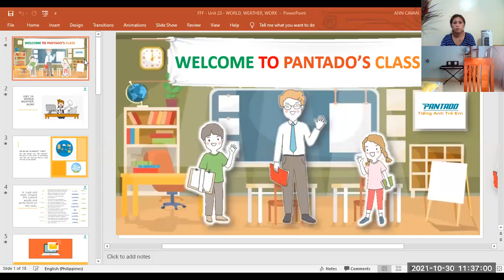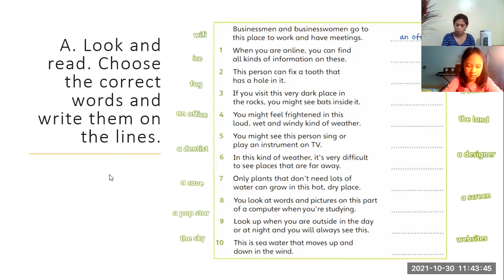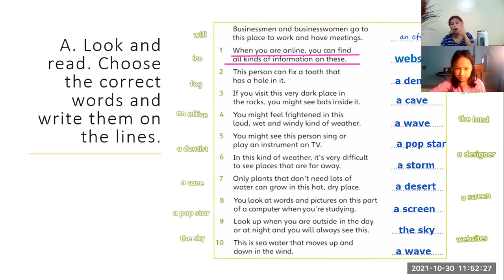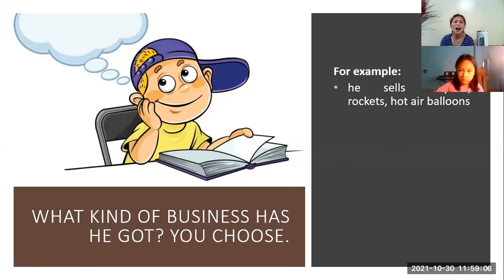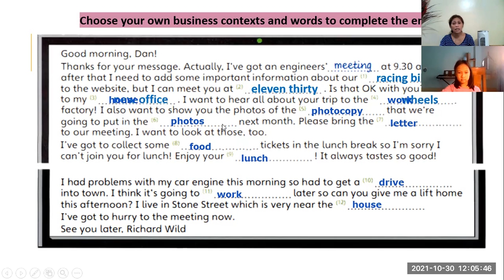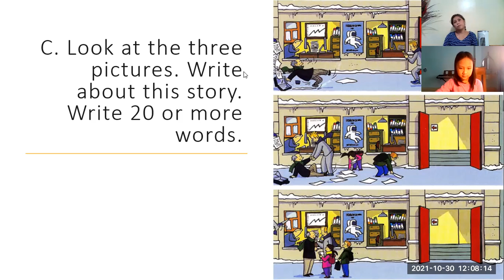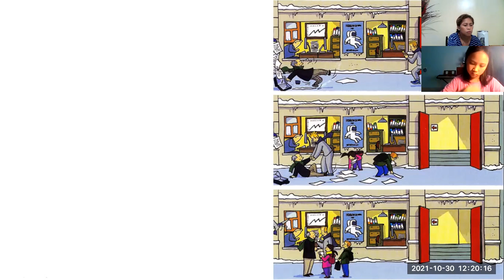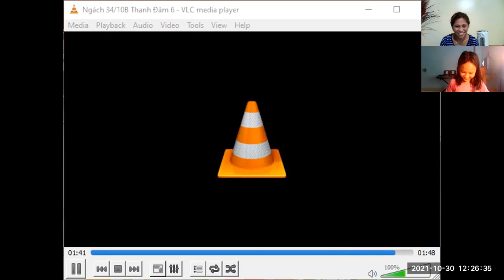PK2010002- 10/30/2021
UNIT 23- WEATHER,WORK, AND WORLD-FLYERS